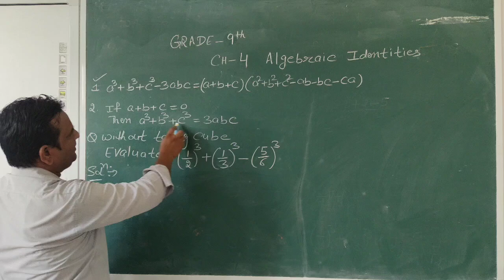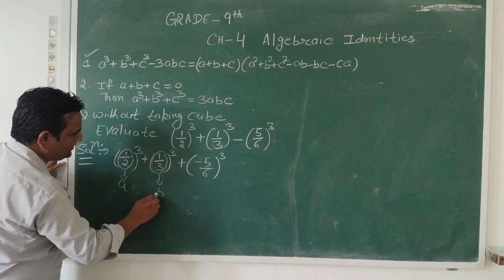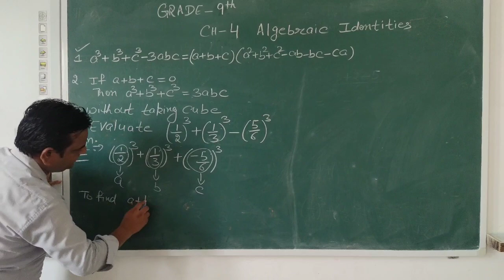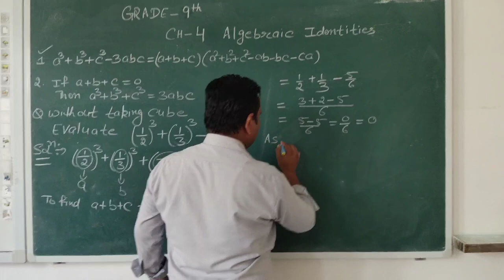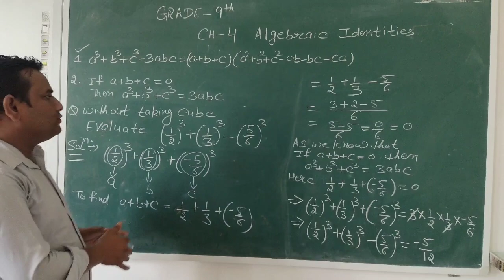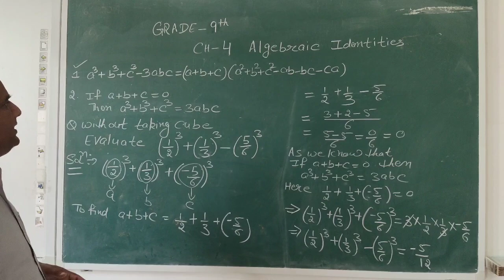Grade 9th Chapter 4 (Algebraic Identities) (Part-8)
Learning video for Student by PPS.